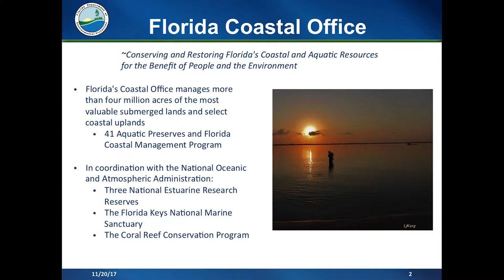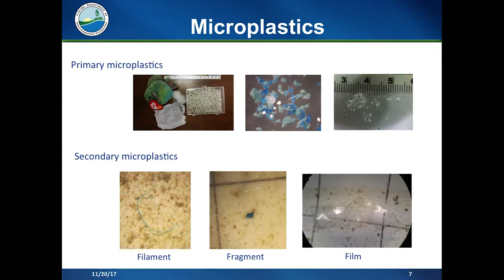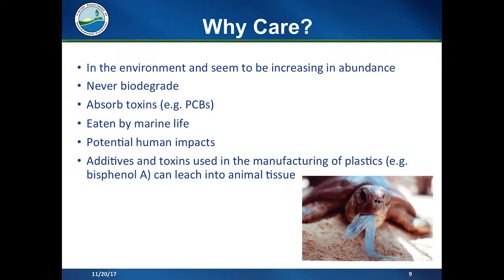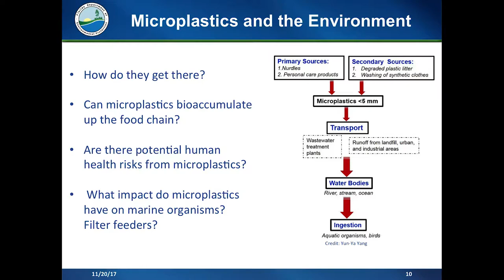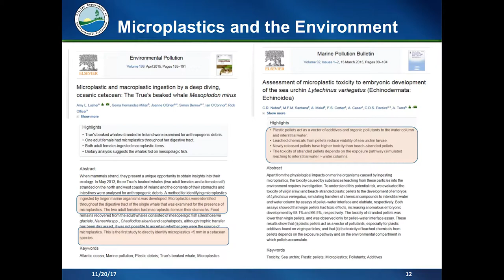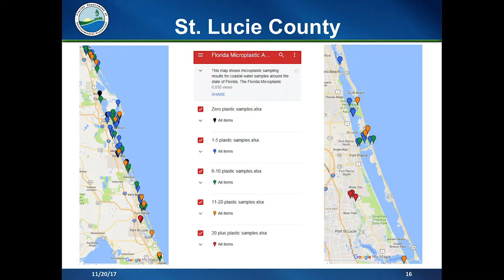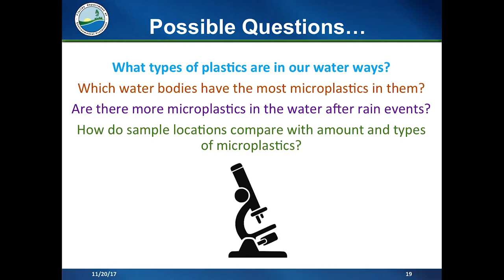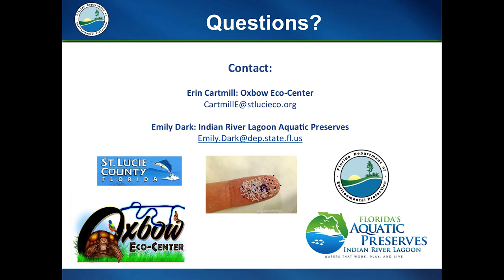The Lecture Hall January 2018 - Mircroplastics Presentation